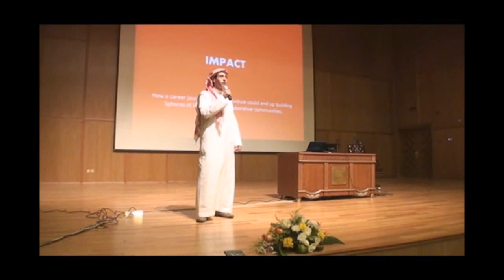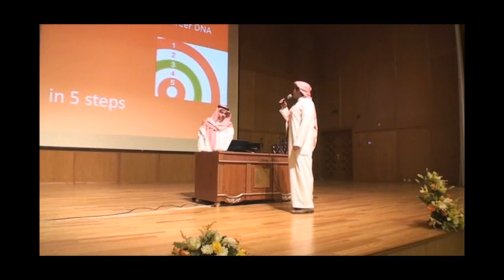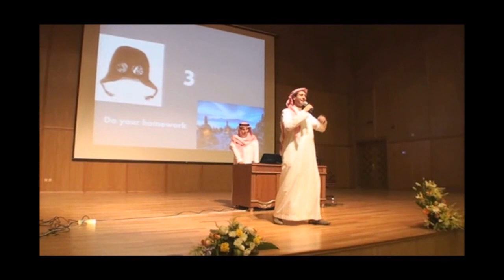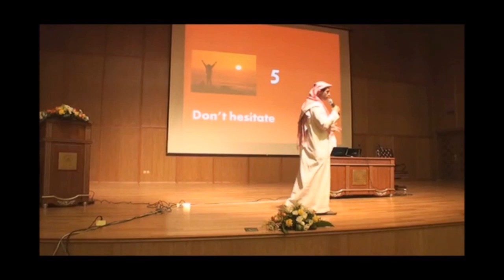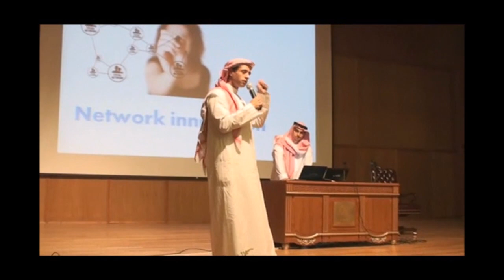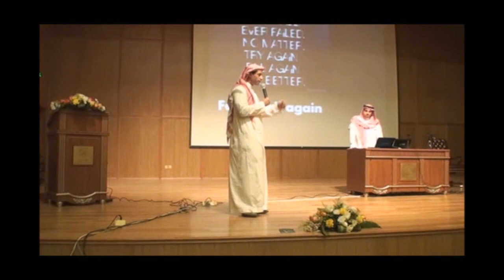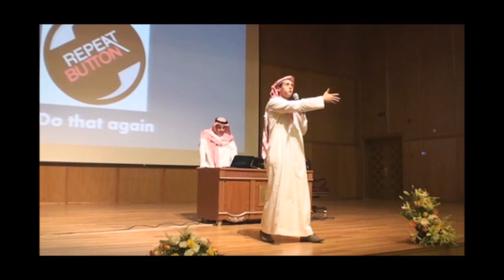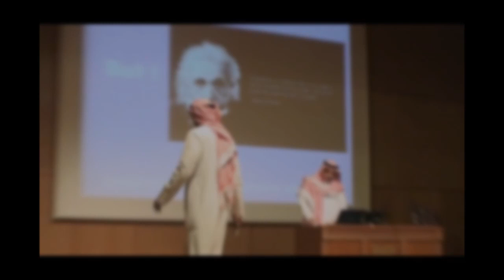The impact plan for your career journey | Mohammed Mosly | TEDxDarAlFikrSchool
This talk was given at a local TEDx event, produced independently of the TED Conferences. Mosly talks about how careers are journeys, and how it is more important where it goes on to than where it starts from. A career is a journey that shouldn't have a plan to end but rather a plan to evolve to what he calls spheres of learning and collaborative communities. This talk is basically about how a journey of one individual could end up building learning and collaborative communities.

Mohammed Mosly is the Deputy Director General for special programs at HRDF. He got his Post Graduate Certification in Executive Management from Michigan. Mosly works on building a network of trust worthy people and collaboratively engaging with great minds to empower potential in national talents and good causes.